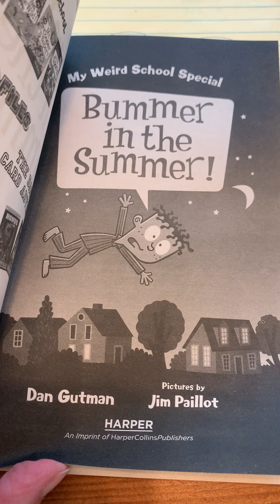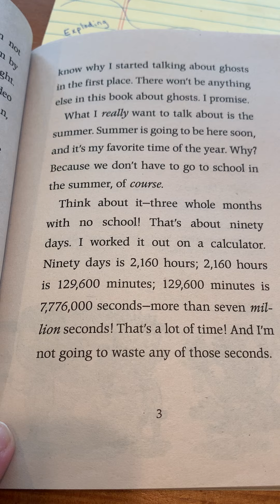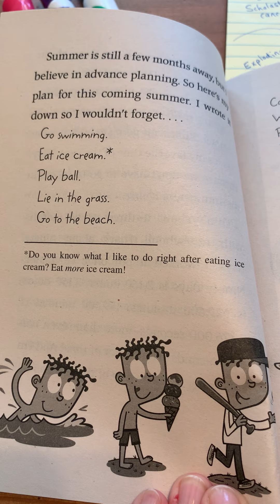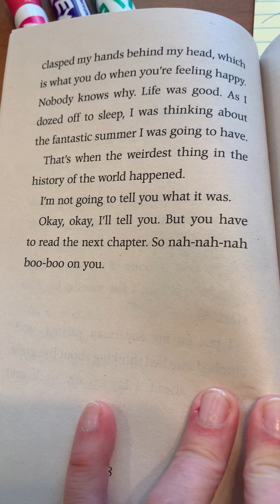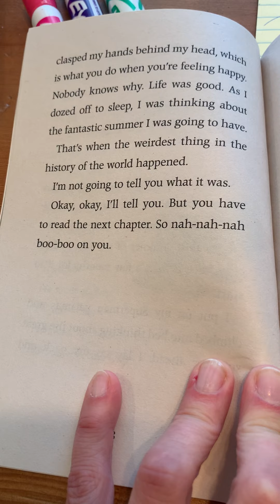Book 6/Chapter 1